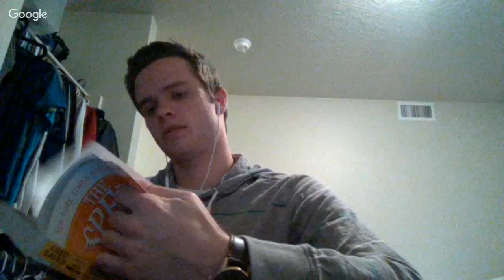Mary Griffin Case B321